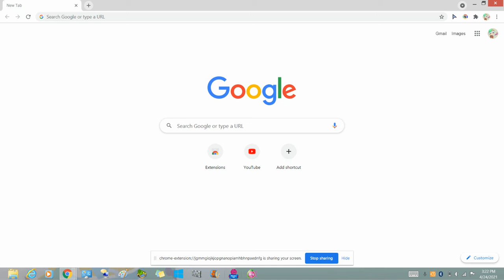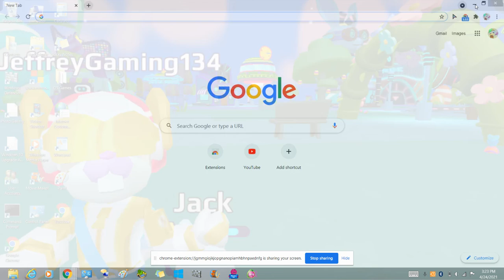Barney OS Windows 8 Gameplay